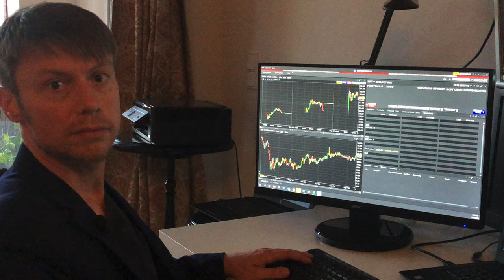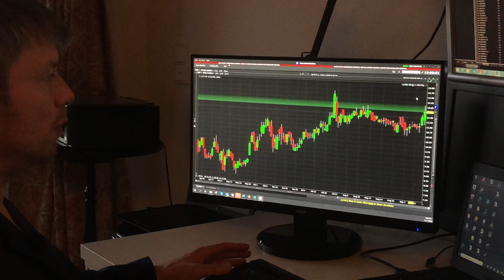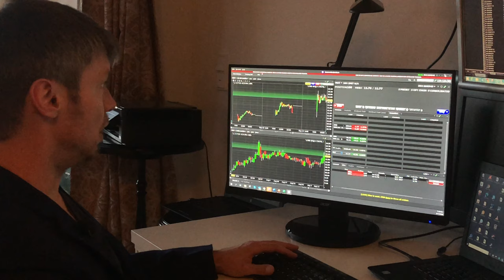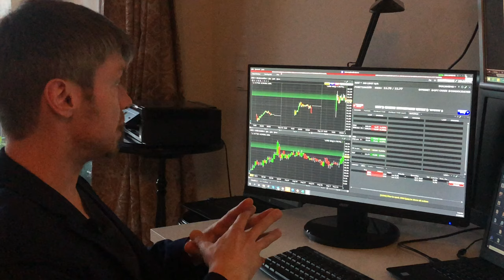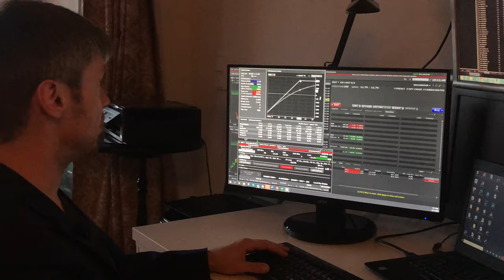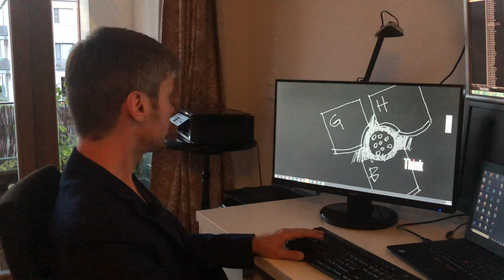Welche Strategien eignen sich für Anfänger?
Du hast dich sicher bereits gefragt welche Strategie sich für dich als Anfänger eignet. Es ist am Anfang vollkommen normal den Überblick zu verlieren, deshalb konzentriere dich auf die ersten einfachen Strategien.
Erfahre in unserem Video welche sich gerade für Anfänger eigenen!